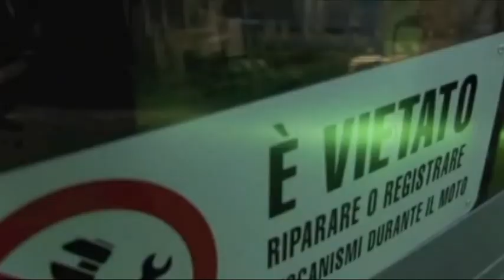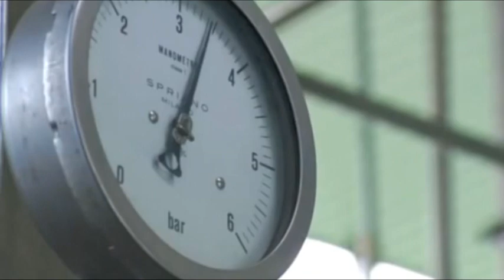Bevono acqua Coop Montecimone e si sentono male